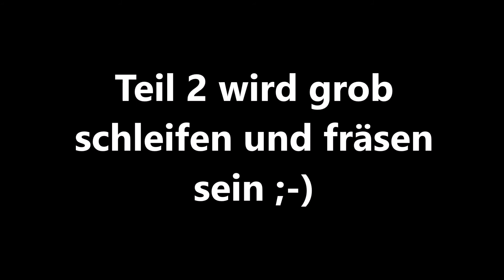Wie erstelle ich ein Positiv und wie entsteht dann eine gute Silikonform Teil 1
Das möchte ich euch zeigen und erklären, vom Rohling über die Grundform, mit schleifen und polieren, bis zu abformen zu einer glänzenden Silikonform.
Teil 4 Schleifen und polieren - folgt
Teil 5 Das Abformen und die fertige Silikonform - folgt
Wer mich bei meinen Projekten unterstützen möchte kann dies gern über PayPal tun ,denn ich möchte mein Hobby für euch noch sehr lange fortführen können, solange es meine Gesundheit zulässt. Ein ganz liebes Dankeschön dafür sende ich euch schon im Vorab. Meine fertigen Projekte, die nicht vorbestellt sind, gebe ich günstig über meine Homepage ab. Hilfestellung gebe ich jedem Einsteiger gern in meiner kleinen Facebookgruppe Dort gelten die jeweiligen Datenschutzrichtlinien und AGB's der Webseitenbetreiber! Meine Videos enhalten unbezahlte Werbung der jeweiligen Produkte und Geräte die ich verwende!